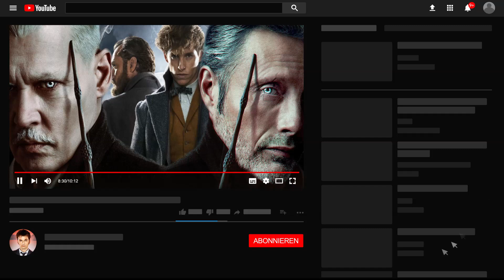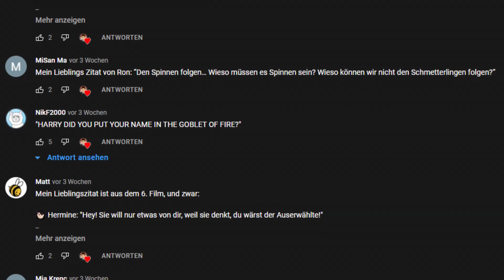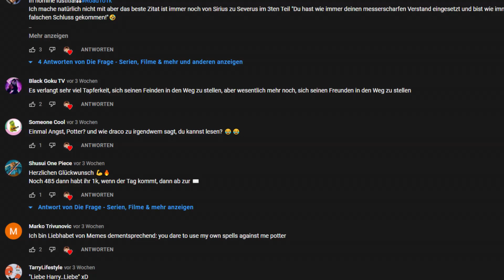Funktioniert SECRETS OF DUMBLEDORE ohne Johnny Depp? | + Zauberstab GEWINNSPIEL Auflösung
In diesem Video geht es einmal um den im nächsten Jahr erscheinenden Film "Secrets of Dumbledore", der aus den Phantastische Tierwesen Filmen eine Trilogie macht und vor allem den Wechsel von Grindelwalds Schauspieler Johnny Depp und nachträglich gibt es ebenfalls die Auflösung des Gewinnspiels, welche wir vor exakt 1 Monat als 500 Abo Special gestartet hatten.

Vielen Dank an alle, die mitgemacht haben und für eure Unterstützung. Der Gewinner wird im Video bekannt gegeben!

Kommentator: Jerome